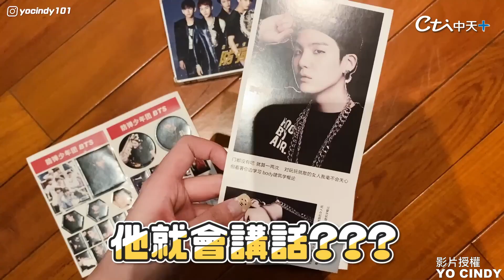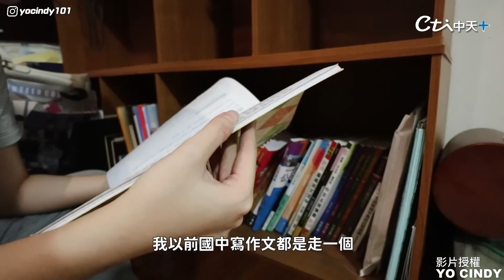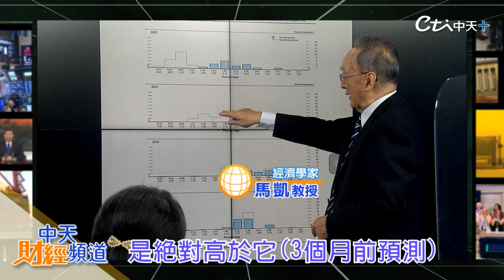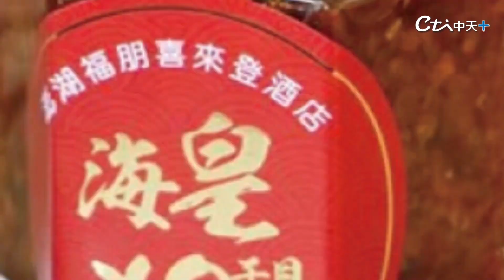【房市普拉斯+】"堆積20年"的雜物老房間！"斷捨離"大作戰 滿是「青春的回憶」！@中天財經頻道CtiFinance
堆滿20年的青春回憶！竟然堆滿滿整間的舊教科書.漫畫.專輯...收藏了這麼久！是該好好斷捨離了，你有收藏很久的東西捨不得丟嗎？學會斷捨離把空間好好的運用改造吧！

金幣小編 讓你一起發 快點購 推薦代碼#cti178